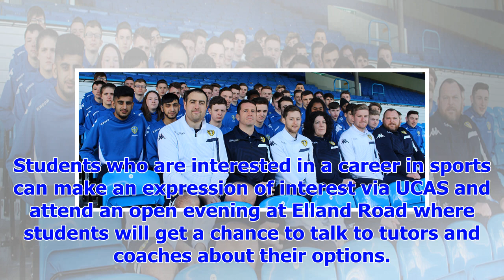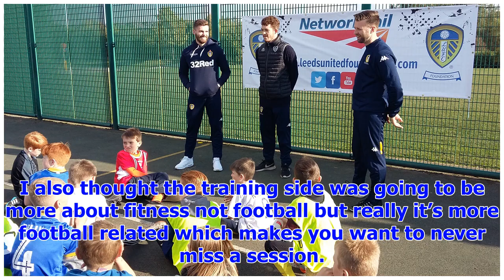[Breaking News]BTEC COURSE AVAILABLE AT LEEDS UNITED FOUNDATION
Year 11 students interested in a career in sport are being encouraged to apply for BTEC Sports cours...